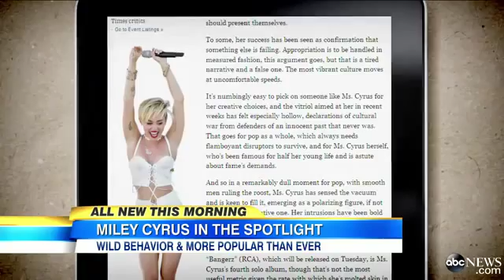Miley Cyrus Shows Off Provocative Personality on SN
Pop star tries her hand at comedy, performs music for studio audience.